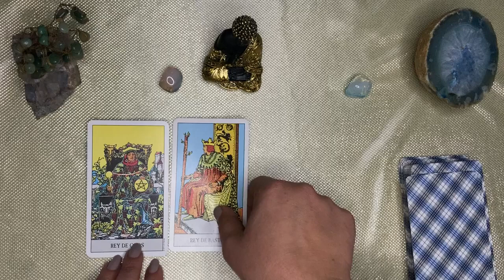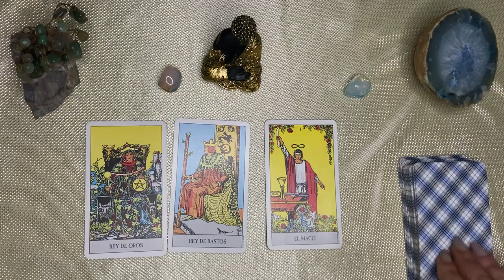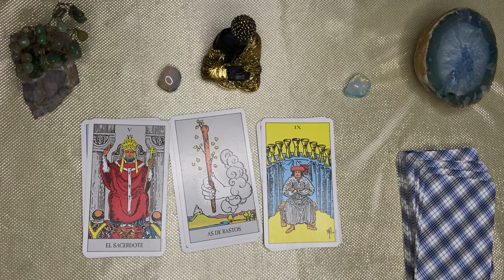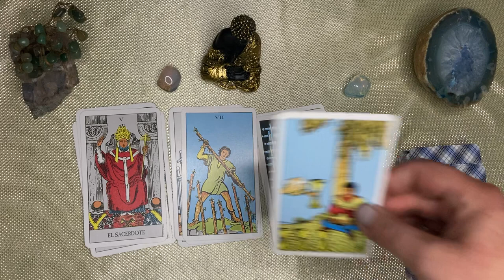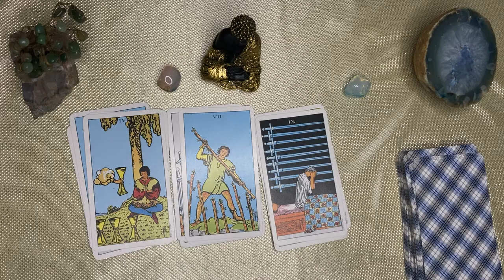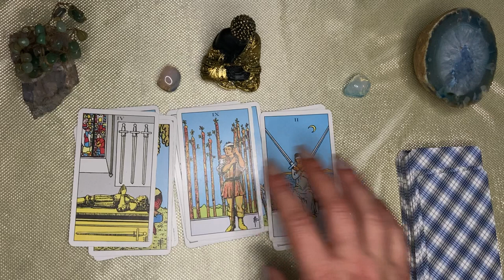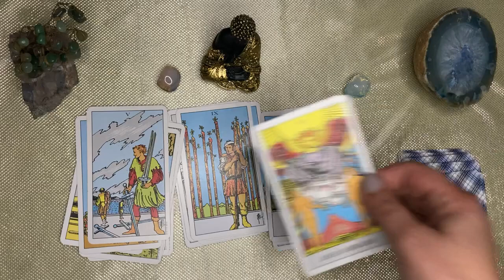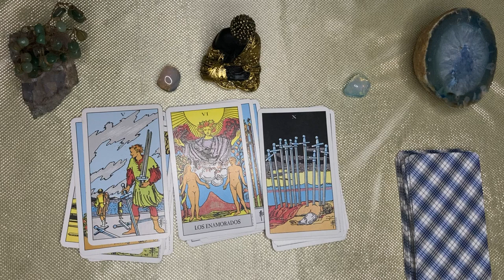Tauro🌙🌞 DIOS! SE ACABA MALA RACHA ÉXITO CALLARÁ BOCAS//DE LA MANO DE ESTA MUJER LLEGARÁ DINERO ✨💵